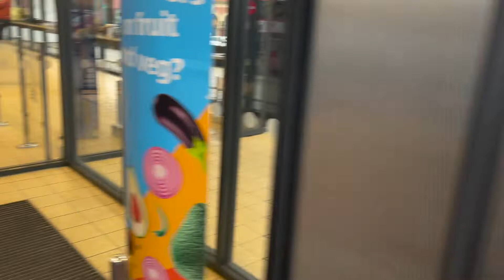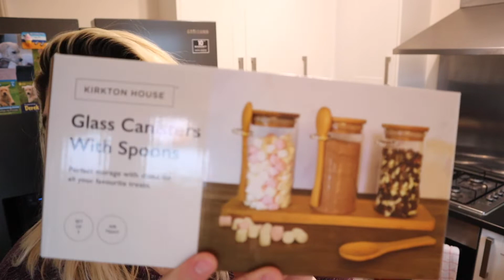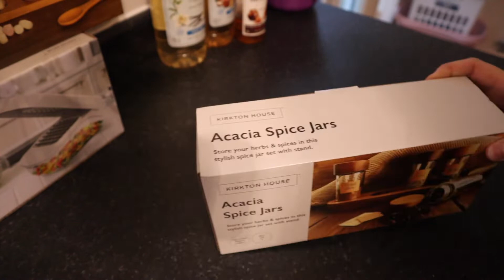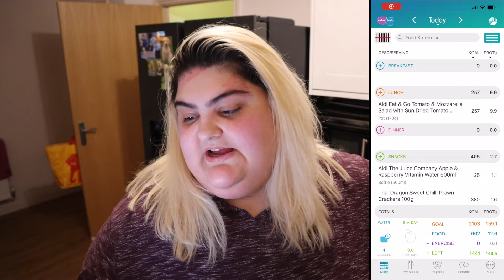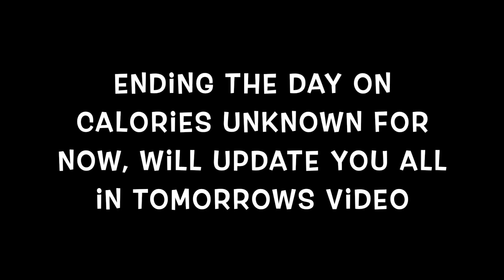WE HIT 1K SUBS!! | SPEND THE DAY WITH ME | CALORIE COUNTING | 25.01.22 | LOUISAS WORLD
Helllooo everyone!! 💕💕
In today's video, I show you what I eat in a day while calorie counting! I am so so new to this so any tips, tricks or advice would be massively appreciated. My daily calories are 2250 according to my TDEE ❤️